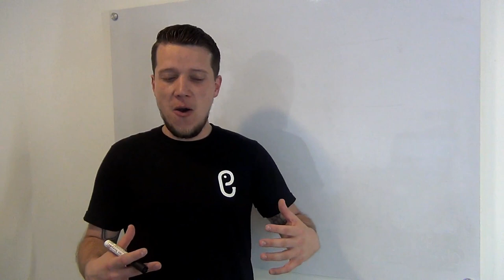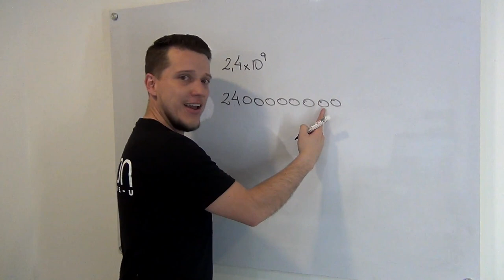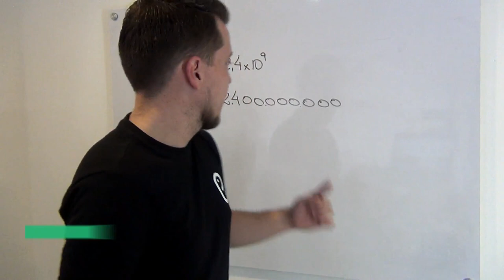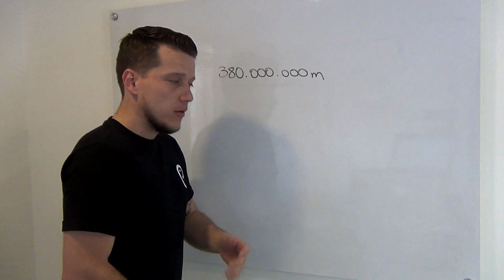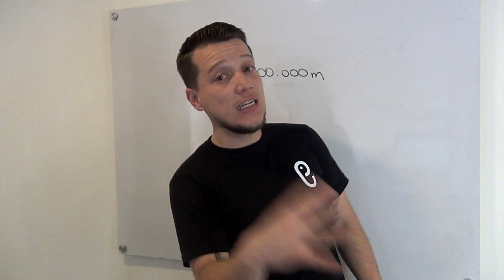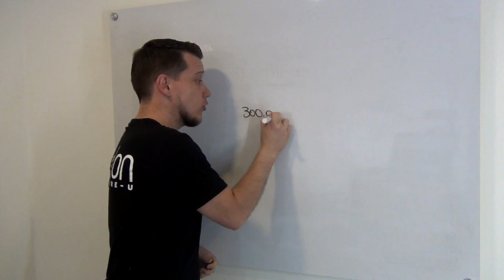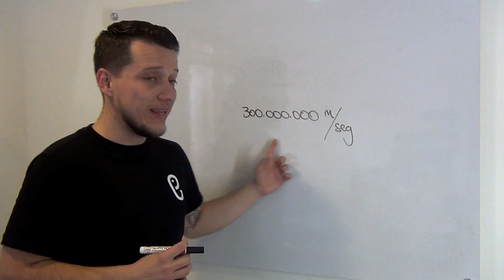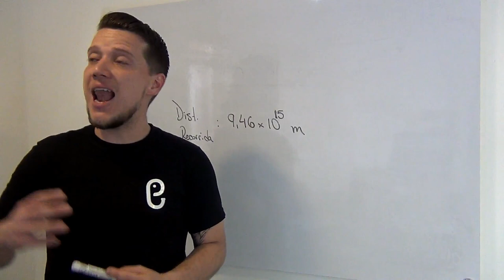Aplicaciones de la Notación Científica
Todo en esta vida se puede expresar por medio de la notación científica, la idea de este video es que dejes de ver esas dos palabras "notación científica" como si fuera algo del otro mundo y puedas entender que cualquier valor/número se puede representar de diversas maneras.

La cantidad de dinero fabricada en la serie de La Casa de Papel, la distancia de la luna a la tierra, la distancia recorrida en un año luz, son ejemplos para que puedas ver más allá este tema.

Acá el link donde hablo sobre: ¿Qué es la Notación Científica?